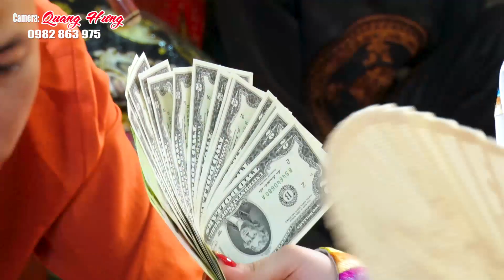TĐ Trần Thị Thu . Tại Xuân Trường Nam Định Văn Thanh Long . Quan Hoàng Bơ Thoải Phủ